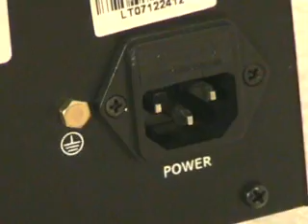KAM Star cluster 40 Green, At night with smoke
KAM Star cluster 40 Green, At night
NEVER LOOK DIRECTLY INTO A LASER LIGHT!!
 This unit is sound to light only.